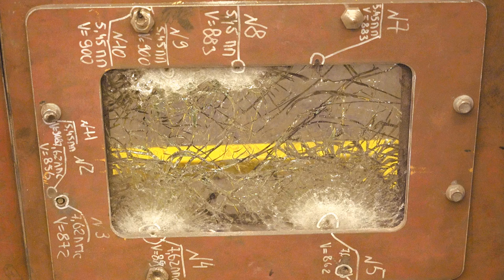Military Armor With Traces of Fire Firearms of Different Caliber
Military Armor With Traces of Fire Firearms of Different Caliber Tests on the Armor and Strength of Glass Left Traces of Different Caliber in the Metal Marker Circled and Signing Joint Strength Measurement Materiallov Military Testing and Fixing Damage 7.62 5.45 Machines Rifles Largest Hummingbird Guns Antitank Explosions

Do you want to use my video in your movie?